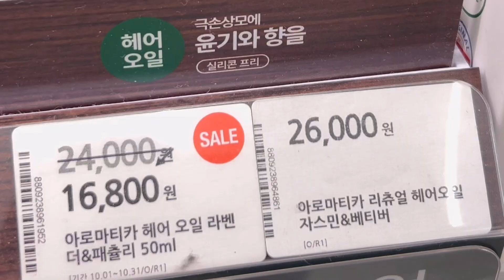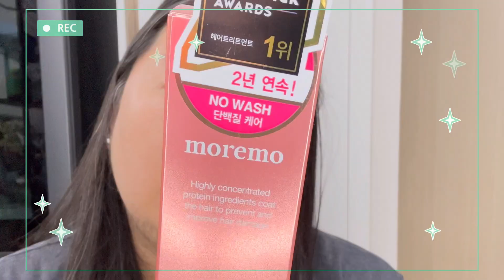탈모공쥬 13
왕쟈들 추천으로

아로마티카 리츄얼 헤어 오일 라벤더&패츌리

모레모 리커버리밤 B

사봤그든